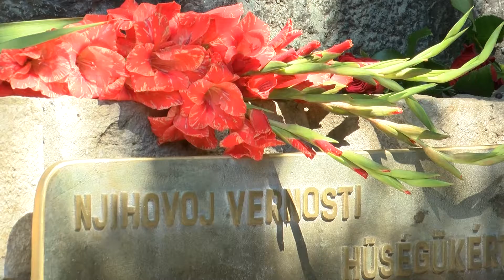Polaganjem venaca obeležen Dan borca